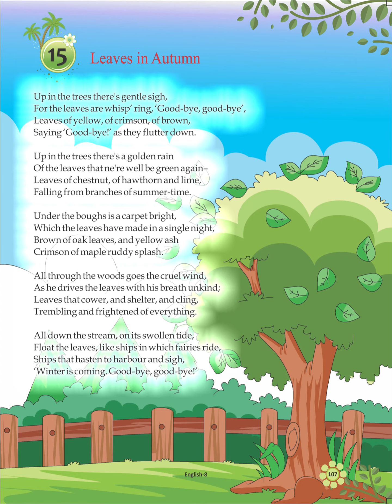e8 ch 15